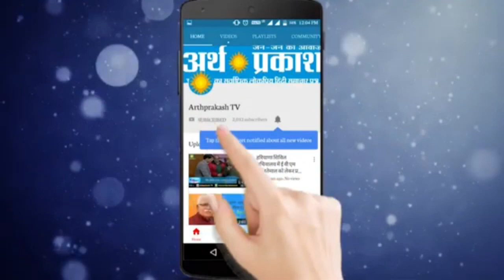City Beautiful से Experimental City बनाया जा रहा Chandigarh, देखें Dinesh Dixit की Spl Report